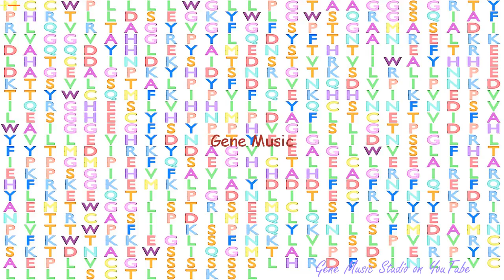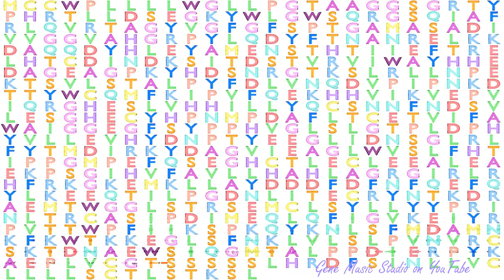Gene Music using Protein Sequence of MOXD1 "MONOOXYGENASE, DBH-LIKE 1"